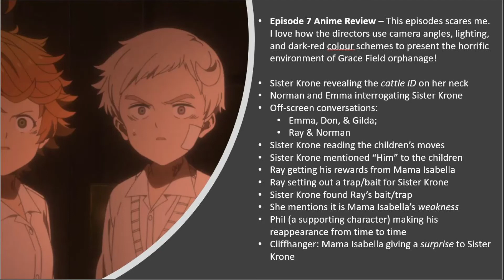Episode 7 Quick Anime Review - The Promised Neverland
Here's my quick 1-minute anime review of The Promised Neverland Episode 7. We're halfway through this series, and I'm still excited to see how the kids' plan unfolds! :D